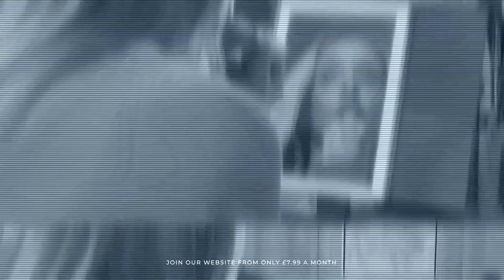Debo Manej : Ann Summers Sexy Lace plunge bra and Brazilian [PREVIEW]